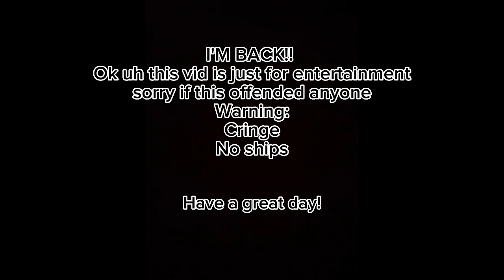I'm Back! :D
Not a ship

Characters used:
America 🇺🇸
Canada 🇨🇦

Song/Music used:
Aesthetic - Tollan Kim